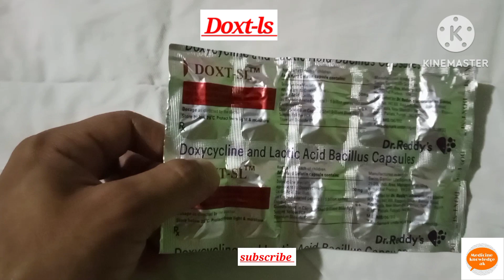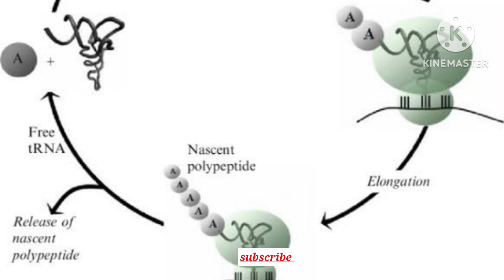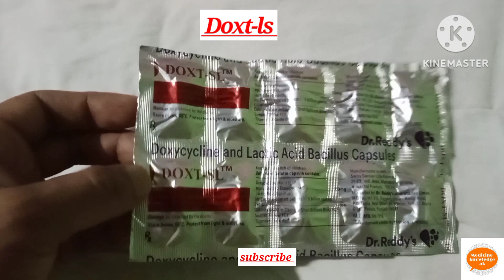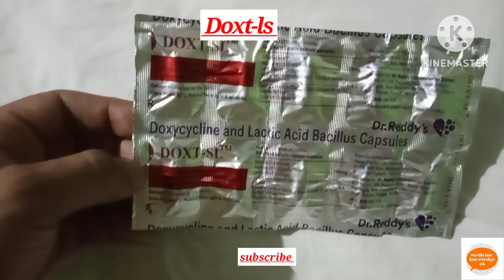doxycycline capsule uses/dosage/ side effects!!!//medicine knowledge AK!!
doxycycline capsule uses
doxycycline capsule uses in bengali